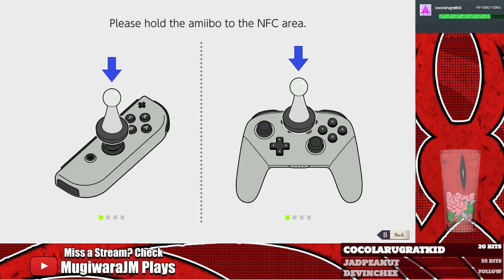Fire Emblem: Three Houses PART #2 | MugiwaraJM Streams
Originally broadcast on August 5th, 2019.